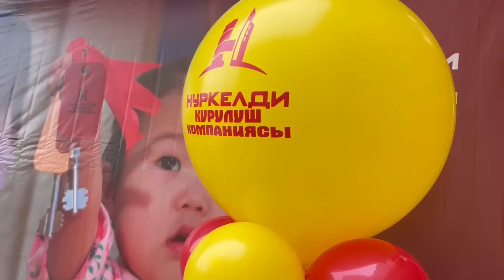НУРКЕЛДИ КУРУЛУШ компаниясы ЭЛ ишенимин АКТАДЫ ~ АМАНАТКА так, УБАДАГА бек